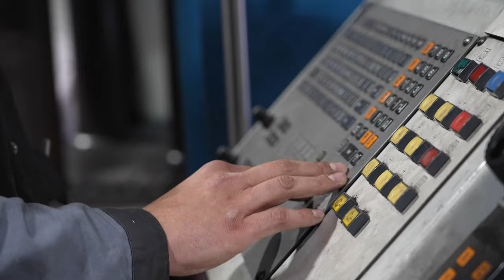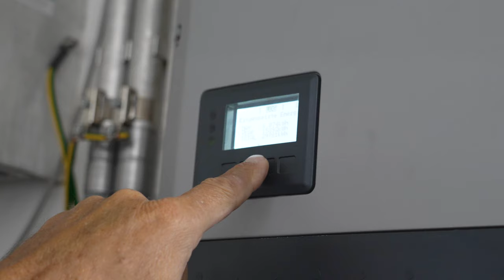⚙️Schlosserei Hasenöhrl - nachhaltiges Handwerk☀️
Die Schlosserei Hasenöhrl in Straßwalchen legt großen Wert auf Nachhaltigkeit und Umweltbewusstsein. Als traditioneller Handwerksbetrieb kombiniert sie moderne Technologien mit bewährtem Fachwissen, um umweltfreundliche Lösungen zu bieten. Die Werkstatt nutzt energieeffiziente Maschinen und setzt auf die Verwendung von recycelbaren Materialien. Darüber hinaus engagiert sich die Schlosserei in lokalen Umweltprojekten und fördert nachhaltige Praktiken innerhalb des Unternehmens. Durch kontinuierliche Weiterbildung der Mitarbeiter und die Implementierung innovativer Verfahren trägt die Schlosserei Hasenöhrl aktiv zur Reduzierung ihres ökologischen Fußabdrucks bei und stellt sicher, dass Nachhaltigkeit fest in ihrer Unternehmenskultur verankert ist.

00:00 Einleitung
00:34 Angebot
01:30 neue Halle + PV
02:26 Heizung
02:53 soziale Verantwortung
03:54 Nachhaltigkeit
04:14 Abschluss